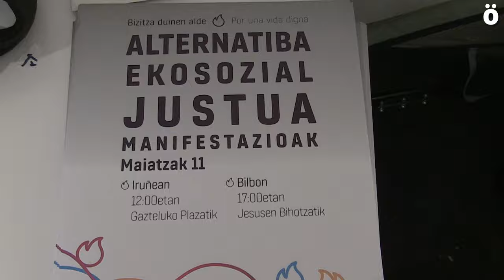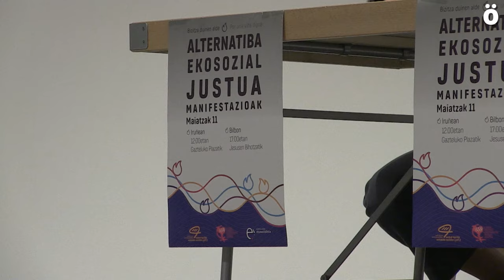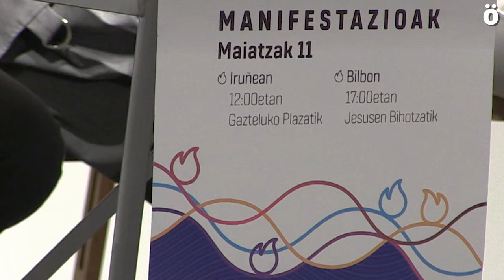Alternatiba ekosozial justua aldarrikatu du Karta Sozialak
Su Txikien Itsasoa ekimenaren barne eta hainbat sindikatuk antolatuta, trantsizio ekosoziala lantzeko jardunaldia egin da Iruñeko Plazaran. Gizartea murgildu den krisi ekosozialari aurre egiteko eta elkarrekin beste eredu bat bilatzeko helburua izan du. Izan ere, alternatiba ekosozial justua lortzeko eta beste eredu batean murgiltzeko aukera badagoela adierazi dute. Gainera, azpimarratu dute, saretze horrek politikak baldintzatzeko aukera ematen duela. Bukatzeko, maiatzaren 11ko mobilizaziorako deialdia luzatu du Euskal Herriko Eskubideen Karta Sozialak.